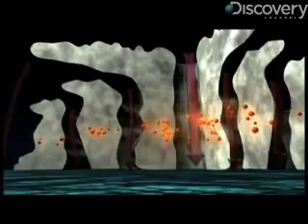First Lady of Tropical Meteorology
Discovery-News.com: When hurricanes churn across the Atlantic Ocean, much of what we know about them comes from the work of Joanne Simpson. James Williams sat down with her to learn more about her career.